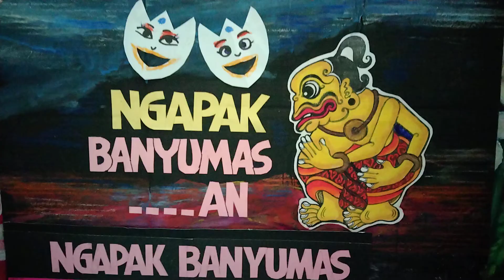Ngapak Banyumas,BULAN MENGGAMBAR.